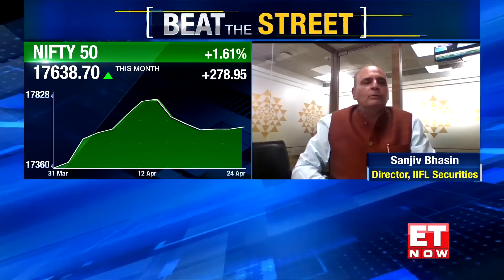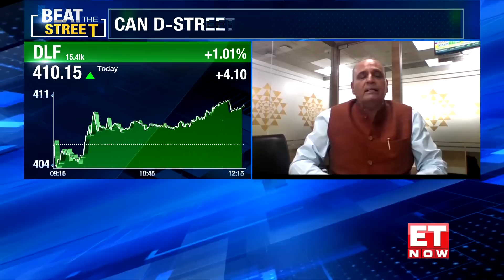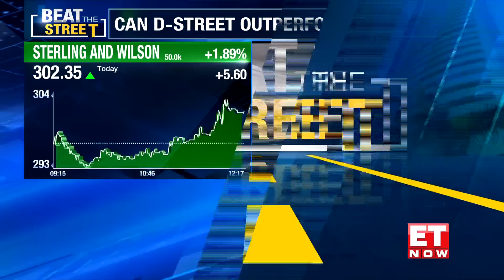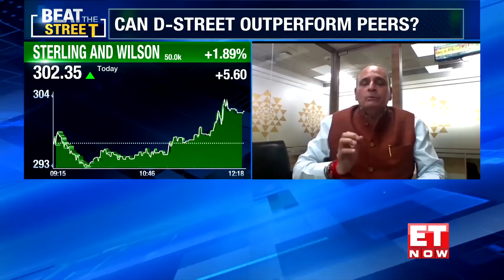Nifty could reclaim 18000 in a week | Sanjiv Bhasin